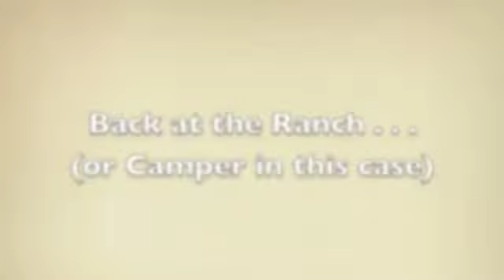LPS Ludington MI Vlog: Day 2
The second and final day of the crew's Ludington vacation where they see lighthouses, a museum, and a surprise at the end.

I had hoped the clogs would be released closer together but there were some unforeseen technical complications with the editing. I hope you all enjoy though